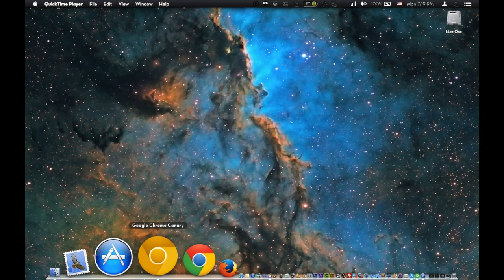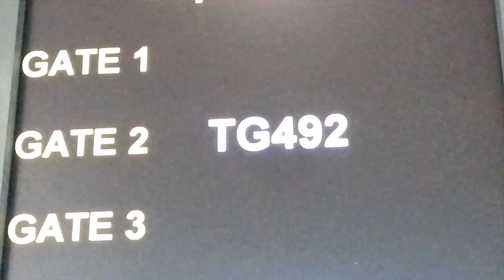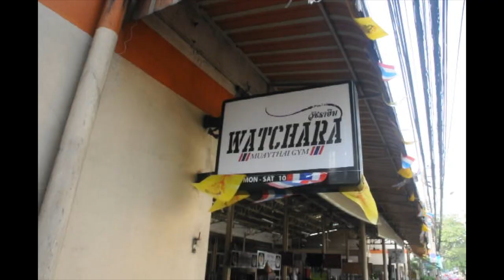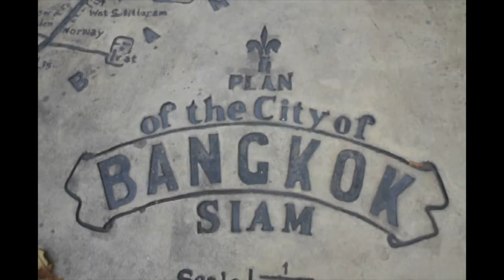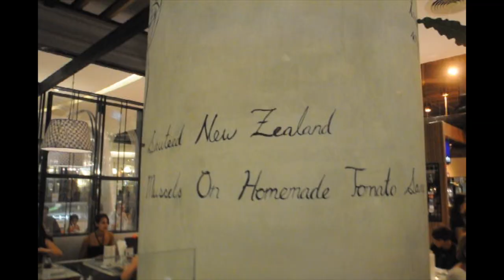Explore Thailand powered by STP school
Thai students of St Peter's School will take you on a journey through Thailand; showcasing the traditional and contemporary mix in the Land of Smiles.

Direct and edit by: Krin Yongvongphaiboon
Lead by: Trin Phanishsarn